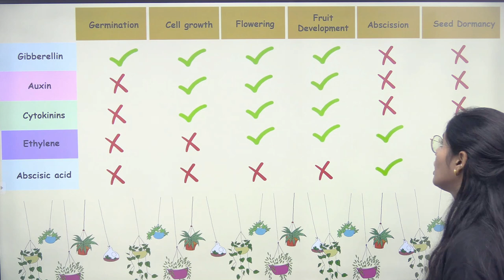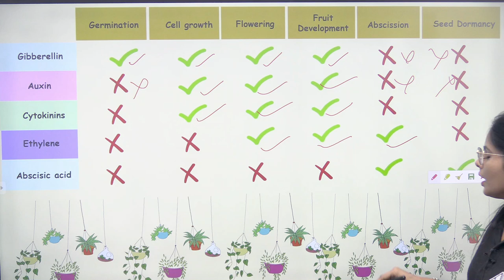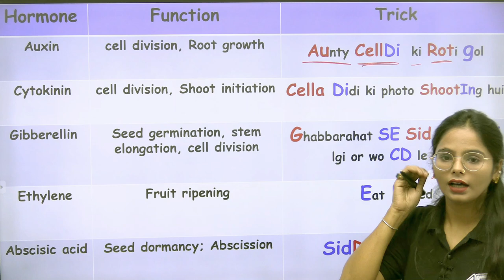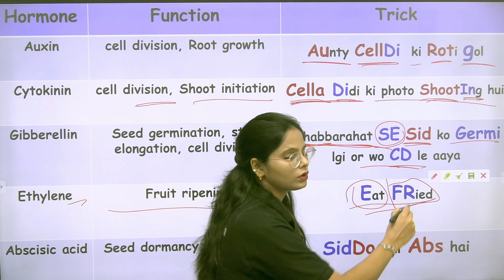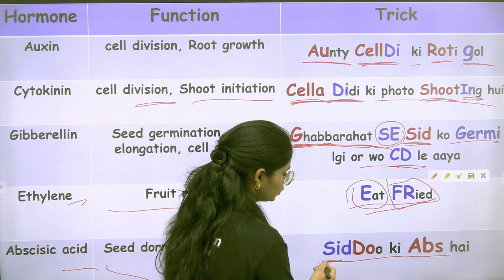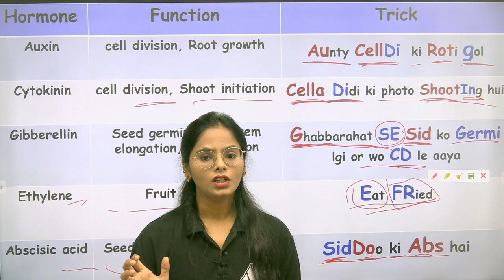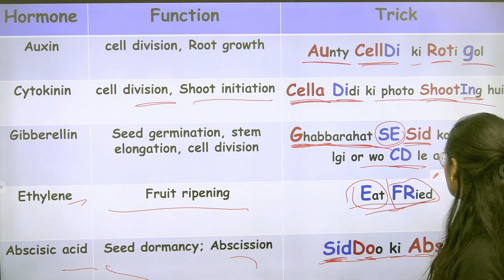eLearnam Trick Series | Plant Hormones | Easily Memorize & Quick Recalling | Manisha Verma